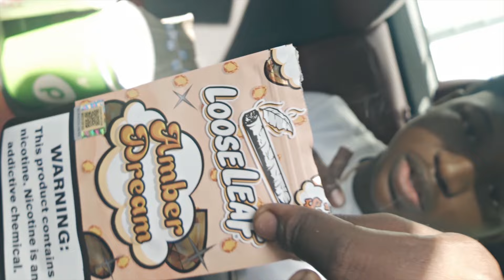Matti Baybee - Tell Me Why (Official Video) | Shot By:@TripleZFilms